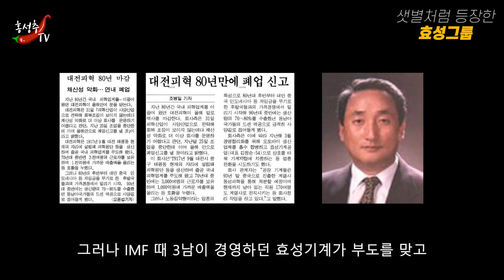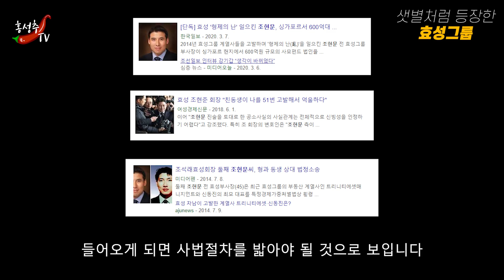[삼성그룹 이병철 회장에게 3억 받고] 삼성과 결별했던 효성그룹Hyosung Group의 가슴아픈 사연!!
이번 주에는 효성그룹편에 대해서 얘기하고자 합니다
효성그룹은 창업 회장인 조홍제 회장께서 이순에 가까운 나이에 창업해서
2세경영을 마치고 이제 3세인 조현준 회장이 2년 전에 회장으로 등극해서
오늘에 이르렀습니다 이 과정에 3세끼리 약간의 갈등도 있었습니다
그래서 오늘은 이 전반적인 과정을 다시 여러분들 하고
얘기해 보고자 합니다

조홍제 회장은 처음에 삼성 이병철 회장과 손을 잡아 오늘의 삼성의 토대를 만든,
다시말해 제일모직 토대를 만든 장본인이기도 합니다
돈도 많이 출자했고요. 그러나 서로 결별할 때는 아주 서운하게 결별을 했습니다

 1962년 삼성그룹 창업 회장인 이병철 회장과 결별!!
효성물산을 창립하고 나중에 동양나이론을 만들어서
오늘의 효성그룹을 만들게 됩니다.

This week, I'd like to talk about Hyosung Group.
Hyosung Group was founded by its founder Cho Hong-je at an age close to Lee Soon-sil.
After second-generation management, now third-generation Chairman Cho Hyun-joon became chairman two years ago.
We're here today. There was some conflict between the three generations in this process.
So today we're going to do this whole process again.
I'd like to talk to you.

Chairman Cho Hong-je first joined hands with Samsung Chairman Lee Byung-chul to create the foundation for today's Samsung.
In other words, he's the one who laid the foundation for Cheil Industries.
I've invested a lot of money. But when we broke up, we broke up very badly.

Break up with Samsung Group founder Lee Byung-chul in 1962!!
He founded Hyosung Corporation and later created Oriental Nylon.
We're going to create today's Hyosung Group.